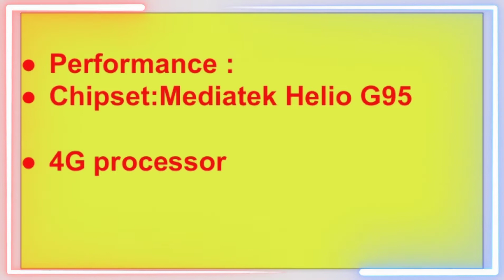Tecno Phantom X specifications & launch date confirm |OLED 90 HZ Curved display&108MP Triple camera🤩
Hello Guys,
Friends, is video me hum baat Karenge Tecno Phantom x ke specifications & launch date & 90HZ OLED display & 48MP+8MP Dual professional Selfie camera ke baare me.
SORRY GUYS : IN CAMERA Department :
Triple camera :
108MP main Shooter
8MP ultrawide lens
13MP portrait lens

*This video has no negative impact on the original works ( it would Actually positive for them )
*it is not informative in nature.
*I only Use bits and pieces of videos to get the point across where necessary.